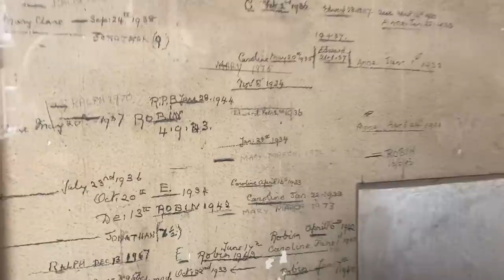UNBOXING MY DREAM SUMMER BAG AND NEW IN SUMMER HAUL | PetiteElliee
UNBOXING MY DREAM SUMMER BAG AND NEW IN ZARA HAUL - PANDORA AD

YSL Basket bag

H&M Pleated Dress

Dune Slides

Loewe Basket Bag
Chloe Basket Bag

Charles and Keith Basket Bag

Outfit:
Pleated Dress
Ralphie Jumper
Ballet Flats
YSL Basket bag

What I’m Wearing:

White Pleated Dress

Chapters:

0:00 Intro
03:28 Jewellery Haul and Styling
14:26 Spring Nails
15:29 Unboxing My Dream Summer Bag
21:00 Bag Styling
25:15 Garden Tour and Spring Lunch
27:14 Outfit Styling
29:31 Hampshire Garden Tour
37:58 Jewellery Styling
40:10 Zara Haul